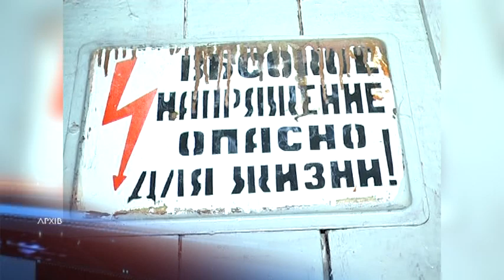Не заплатив за комуналку - плати штраф. Нововведення набуває чинності з 1 травня 2019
Не заплатив за комуналку - плати штраф. Сума штрафу фіксована і залежить від того, наскільки великий борг. Таке нововведення набуває чинності з 1 травня 2019 року. Проте економічний експерт Михайло Крапивко пеню називає недоцільною, мовляв, платники від того більш відповідальними не стануть.
Стимулювати вчасно платити за комуналку може хіба конкуренція на ринку. В Україні ж поки що - монополія.